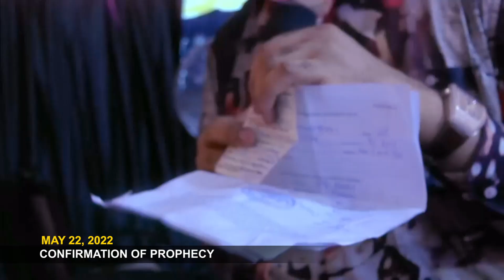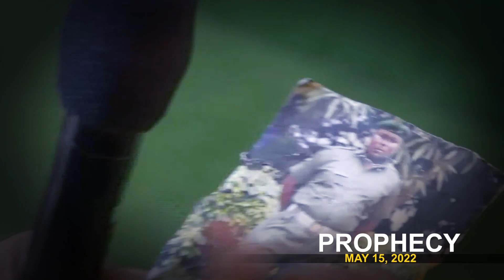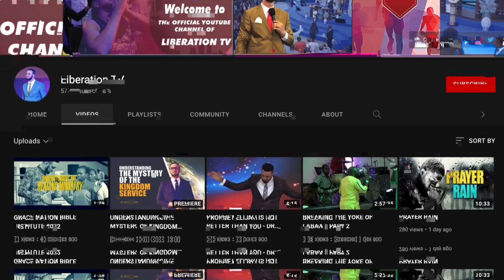MUST WATCH: God Miraculously Deliver a Military Man and His Wife From Death || Dr. Chris Okafor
Truly, God still does miracles and commands wonders,
He will fight for His people and deliver them from the wickedness of this world.

This is a prophetic confirmation of how God used His beloved son, Dr. Chris Okafor to deliver this young man from death and also delivered this family from the wicked bondage of the marine kingdom.

Kindly share this testimony so that others can watch and be blessed.

Remain blessed